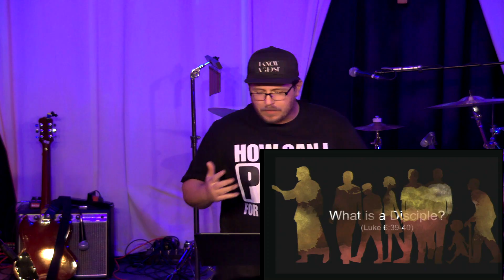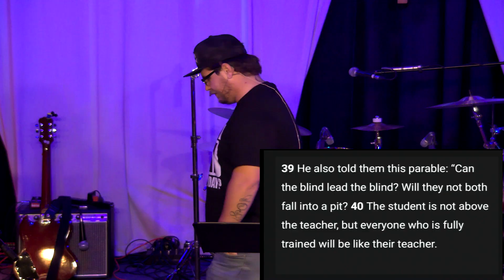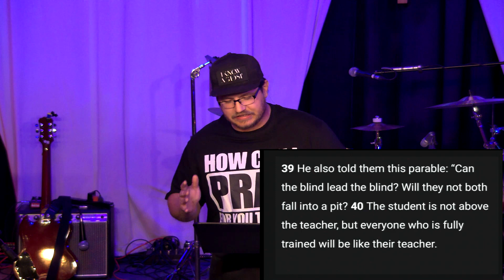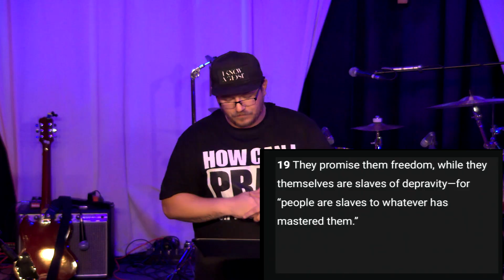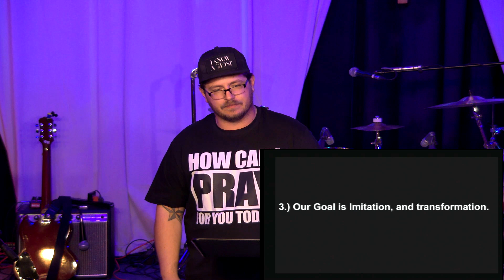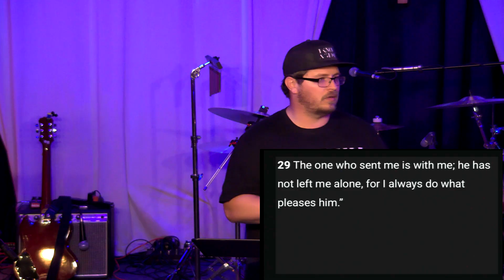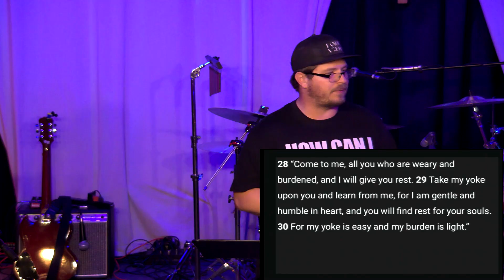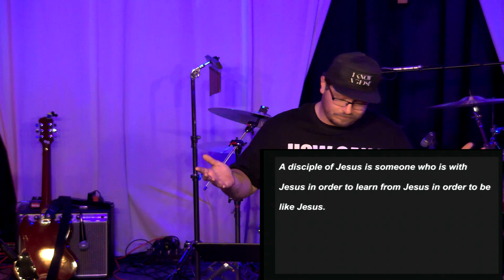10 27 24 CrossRoads Message Jayson Ryan What is a Disciple